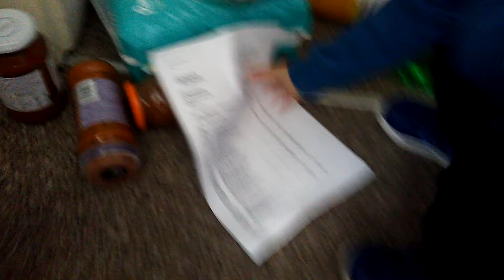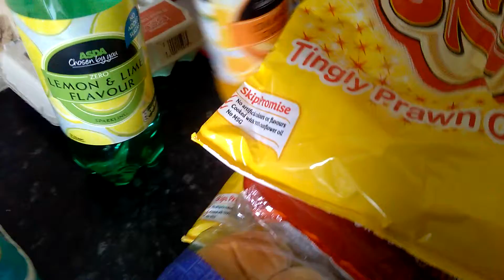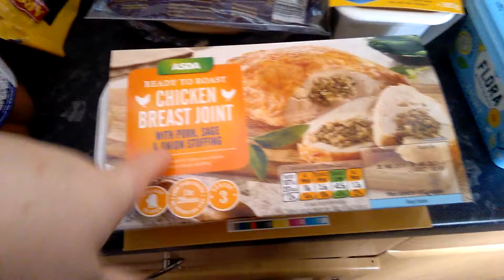Asda haul two little helpers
shopping came and i had my to little helpers